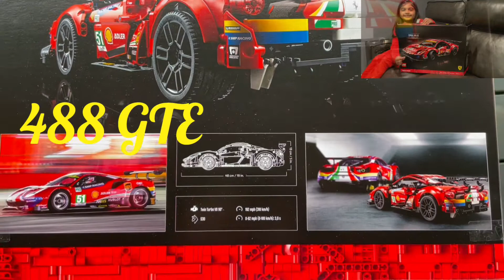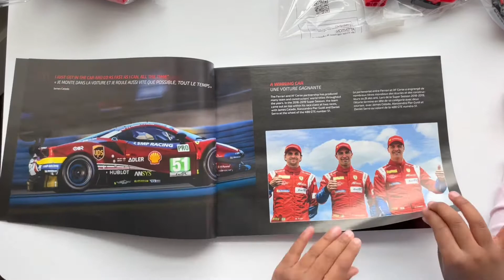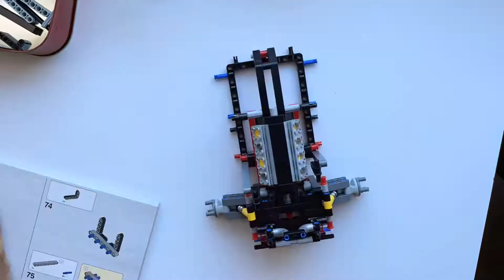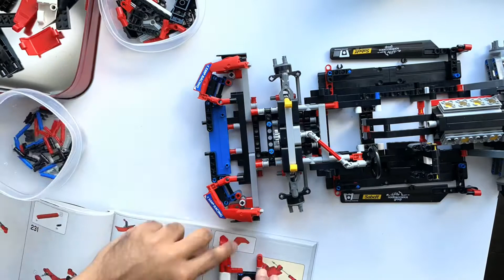Building a New Ferrari !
We build a Lego Technic Ferrari 488 GTE for my Dad’s Birthday . This has 1677 pieces and took more than 10 hours to build. I think it looks amazing for all the hard work. Do you like it?